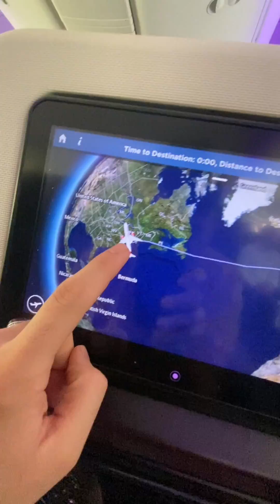Flying With Richard Branson On The FIRST 100% Sustainable Aviation Fuels Flight!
I flew on the FIRST EVER flight using 100% sustainable aviation fuels from London to New York! Watch this video to find out why we can't always do this... 👀

Who is Mohammad Taher (a.ka The Airport Guy)?
I'm an aerospace Engineering graduate who is working at Heathrow, Britains busiest airport. I'm here to teach you all about cool stuff about the Airport, Aviation and Personal Development.